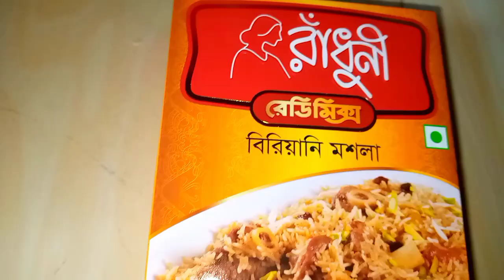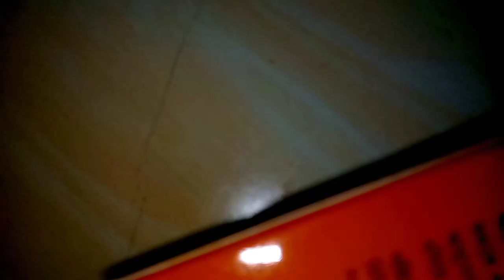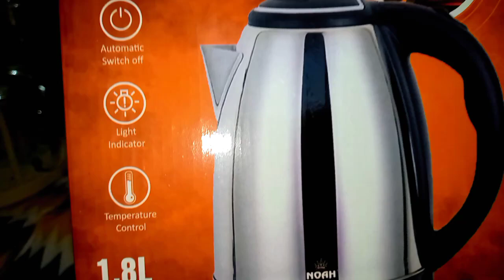অল্প মসলায় beef বিরিয়ানি রেসিপি// Electric kettle// daily vlogger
Hello everyone.
Assalamualaikum.
This is Bangladeshi vlogger tusar channel.
I am a housewife. I am glad to share my daily life. Cooking. Cleaning. Shopping. Traveling. DIY project. Gardening. And much more on this channel.